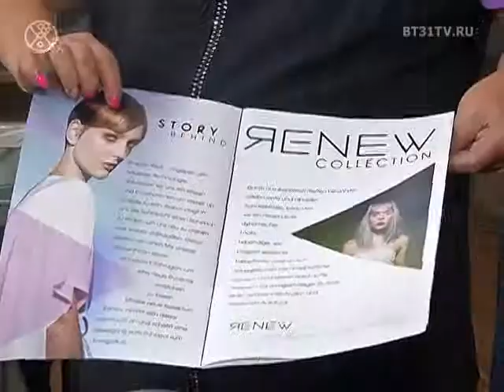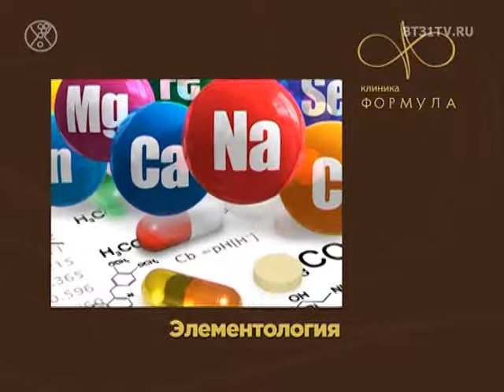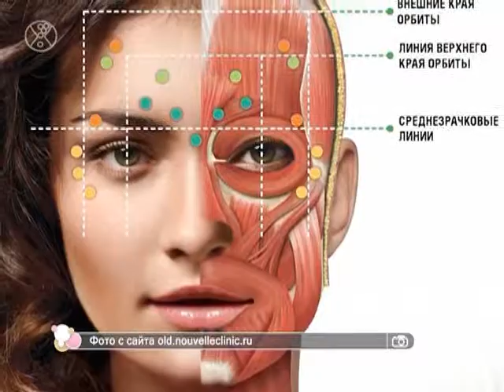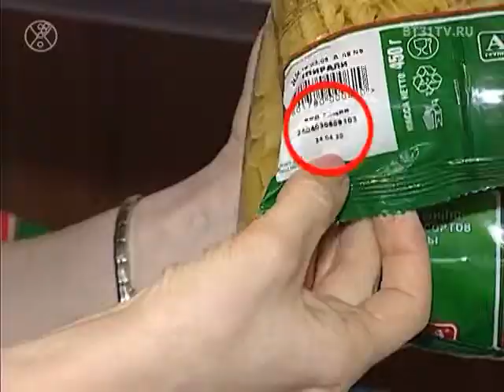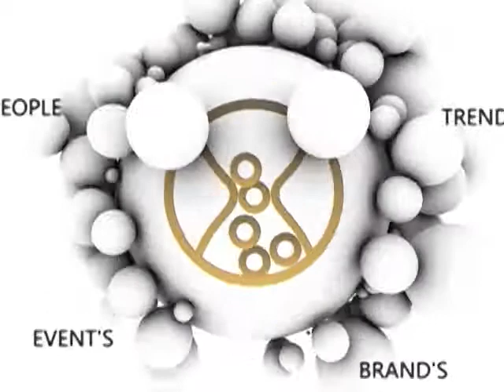Beautytime выпуск 1490 (эфир от 21.08.2018)